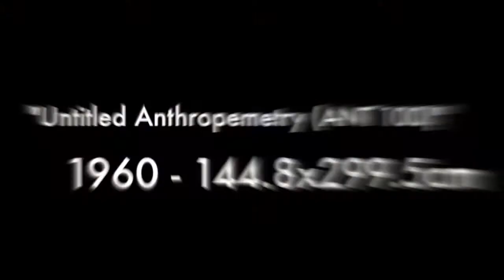Parsons Paris remake of Jason Pollock and Yvles Klein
Group:

Rebecca Fine
Eden Tartour
Alice Muller
Courtney Kamenski

For a studio project at Parsons Paris we decided to create a remake of a famous piece of artwork by artist Yves Klein and Jason Pollock.
The video highlights our process creating this piece.